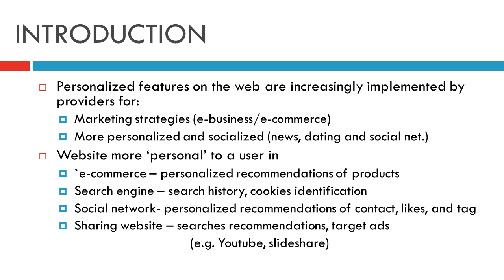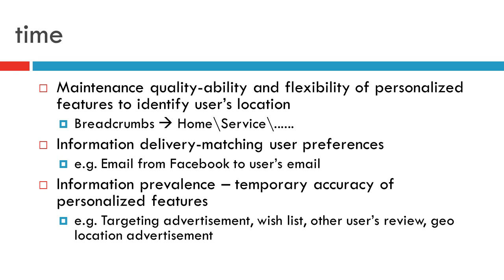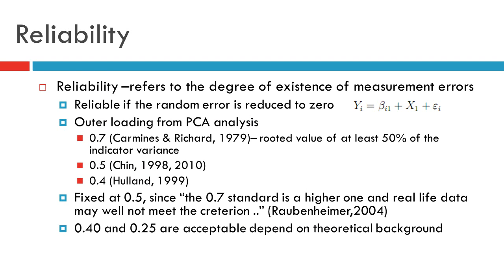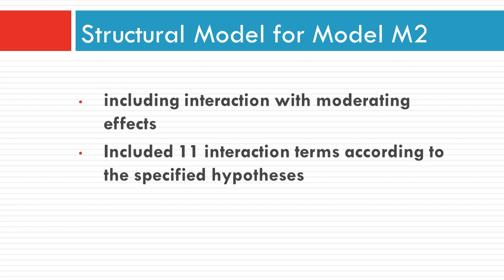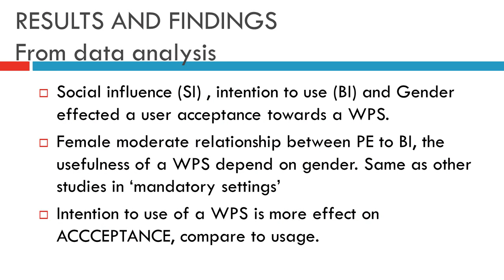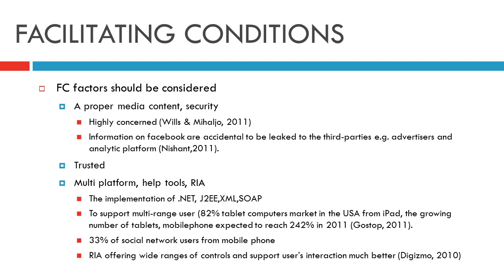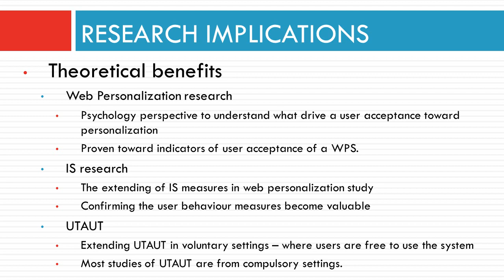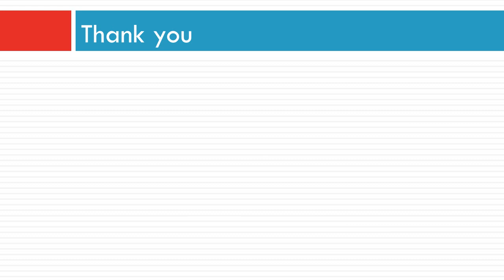VIVA VORCE | Ph.D (INFORMATION TECHNOLOGY)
The slides presentation for my Viva. Viva or oral examination is the the last step in Ph.D journey. Research and its finding must be presented to the academic panel prior for submitting thesis to external examiners. The panel includes Professors (Head of Research Discipline in the Faculty), Associate Professors as well as two research supervisors.